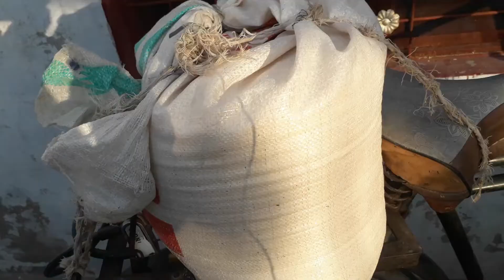beautiful Village Life In Pakistan | Rural Life In Punjab | Daily Routine | Village Vlog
village#pakistan#daily#punjab#rural#pind#dehat#gaon#village Life#daily routine#pak#rurallife#village vlog#rural_life
beautiful Village Life In Pakistan ,
 Rural Life In Punjab ,
 Daily Routine ,
 Village Life,
 Village Vlog ,
Pakistan Village Life,
Rural Pakistan,